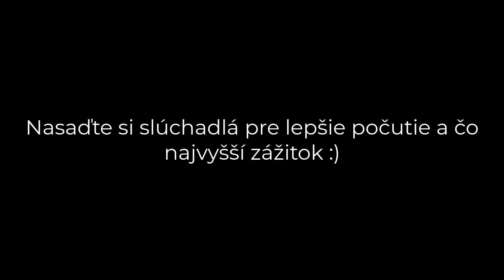ASMR PARODY 🤣 PARÓDIA NA ASMR VIDEÁ🤣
Ahojte priatelia. 🙂 Pre mnohých niečo iné a hlavne nové. Zoznámte sa s ASMR - "liečebnou metódou". Je to moje prvé videjko takéhoto typu tak prsím buďte na mňa ohľaduplní 🙂 Takže metóda ASMR je relaxačné „mozgové brnenie“, ktoré niektorí ľudia zažívajú pomocou konkrétnych spúšťačov - „triggers“, ako je šepot, poklepávanie a pomalé pohyby rúk, môže podľa nového výskumu priniesť výhody pre duševné aj fyzické zdravie človeka. Brnenia zväčša začínajú v oblasti šije a putujú pozdĺž chrbtice a bokov smerom k drieku a končatinám. Tento dej je sprevádzaný hrejivým, príjemným pocitom, ktorého dôsledkom je u niektorých stav duševného pokoja, dokonca eufórie. Niektorí ASMR prirovnávajú k synestézii  - spoločný, súčasný pocit, ktorá spočíva v tom, že akýkoľvek podnet pôsobiaci na zodpovedajúci zmyslový orgán vyvoláva mimo vôle subjektu nielen pocit, ktorý je špecifický pre daný zmyslový orgán, ale zároveň aj dodatočný pocit alebo predstavu, ktorá je charakteristická pre iný zmyslový orgán. Na mňa to funguje a dokonca to funguje aj keď necítite to brnenie alebo keď vám to šepkanie a zvuky vadia aj vtedy to má vplyv na psychické a fyzické zdravie človeka. Tak teda už len skúste, počúvajte to keď ste nepokojný alebo keď máte nejaký zdravotný problém či už psychického alebo fyzického rázu, uvoľnite sa, zrelaxujte a hlavne počúvajte a užívajte videjko! Teším sa na vaše komentáre. PS: prepáčte za zvuk ešte sa učím pracovať s novým mikrofónom. 🙂

Hashtagy